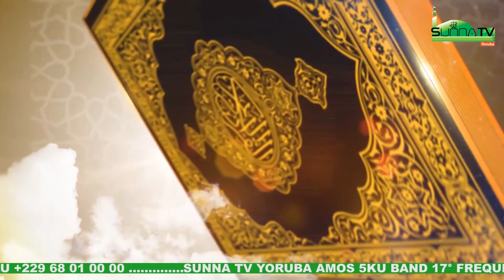DR ABDUL BAASIT MOSHOUD RAMADAN JIBREEL(LA VIE ET SES ORNEMENTS CATÉGORIES DES HOMMES AUTOUR)